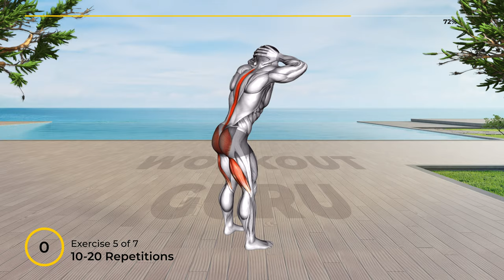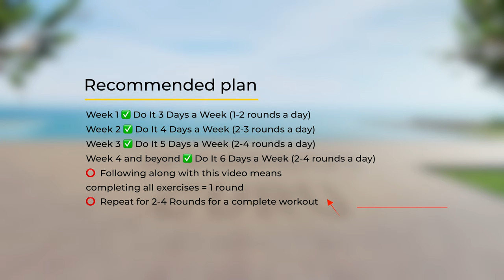➜ Resolve MAIN MALE PROBLEM ➜ 7 Min Workout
📆 Recommended Plan
⏱️ Duration: 7 minutes
💪 Exercises quantity: 7
⏱️ Format: 1 exercise = 50 seconds work + 10 seconds rest
⏰ Timecodes ⏰
00:00 - Exercise 1
01:10 - Exercise 2
02:10 - Exercise 3
03:10 - Exercise 4
04:10 - Exercise 5
05:10 - Exercise 6
06:10 - Exercise 7
07:03 - Recommended Plan